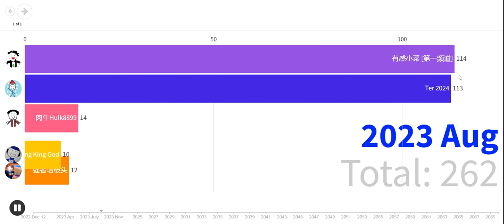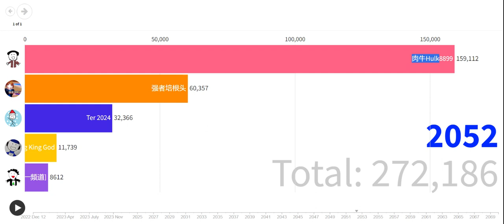我和朋友的未来的订阅数 2023 1月到 2053年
看